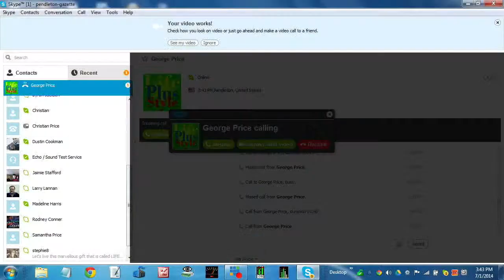Samsung Galaxy Note Pro 12.2 Skype Review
As part of the review on the Samsung Galaxy Note Pro 12.2 from Verizon Wireless we wanted to see how well it performed during a Skype video call. During this video call we used Verizon's 4G LTE because of its faster uploading and downloading speeds as well as it being far more reliable than the local cable internet provider here.

The full review on this  Samsung Galaxy Note Pro 12.2 from Verizon Wireless will be online in just a few days.

If you have any comments or questions please leave them below.

The Pendleton-Gazette Consumer News Magazine is a Consumer News publication located in Pendleton, Indiana.